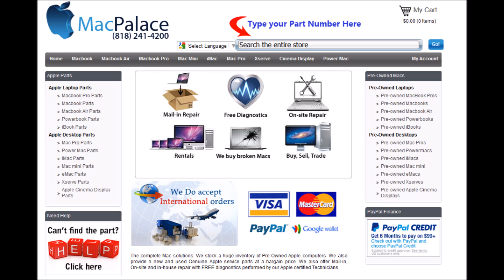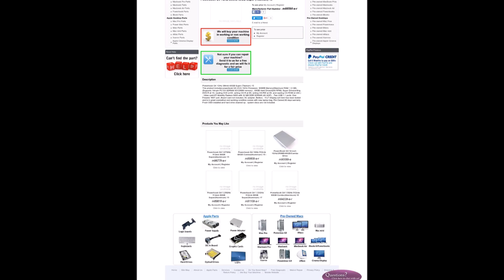m8859ll a r Powerbook G4 1GHz 384mb 60GB Super Titanium 15